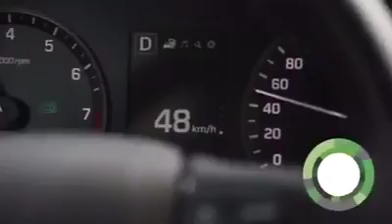Innovation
مطب يعمل حتي يقلل سرعه السيارات التي تتجاوز السرعه المسموحة ، ابتكار بسيط لكنه ذات عائد كبير